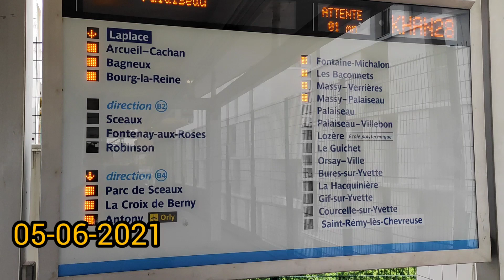Rer B Gare LAPLACE